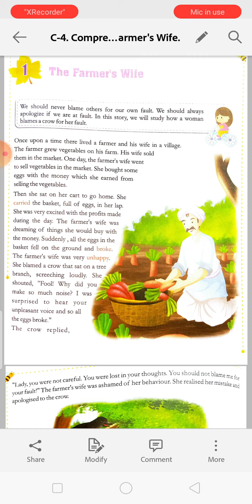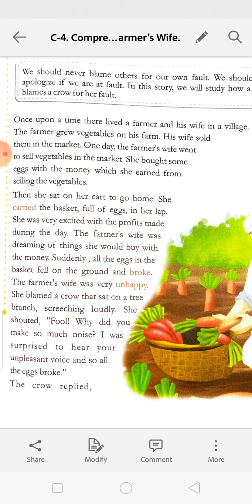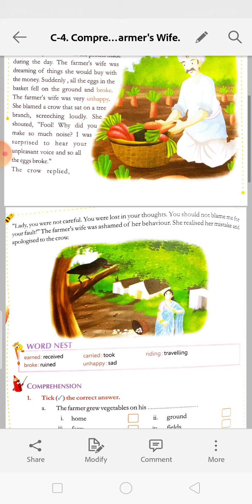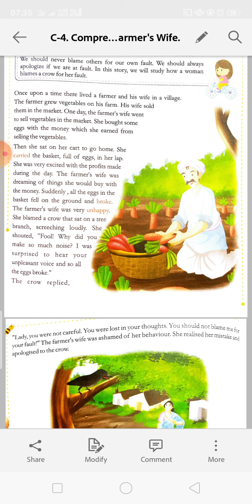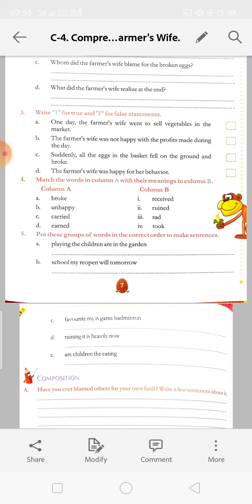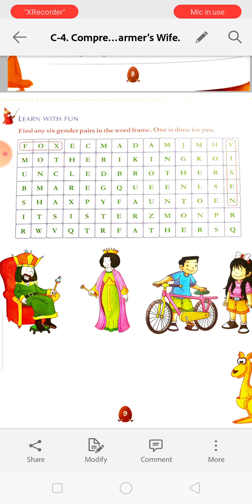C-4. Ch-1. The Farmer's Wife